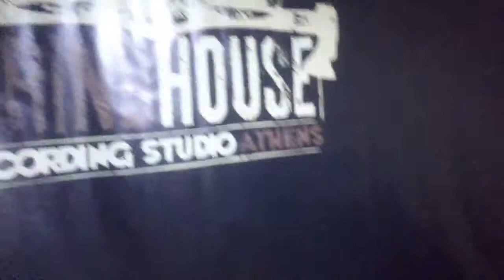Experiments in the lower octaves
--==My friend Vlasis trying some fx pedals==--
I was visiting my friend Vlasis at Grindhouse Studios Athens, and had a couple of my effects pedals with me (Eleven Electrix Green Fuzz & Morpheus Drop Tune), so he brought his Digitech Whammy, we connected the Kraken F7 7-string guitar to the Fame Overkill amp using Lava cables, and a Randall 4x12 cab loaded with Celestion Vintage 30's.This is my friend Vlasis giving it a go, I am filming. The dirty channel of the amp was used, with just a bit of drive. Recorded in the under-construction recording room with a Sony Ericsson Xperia Mini Pro.